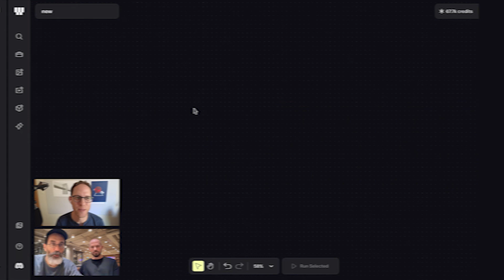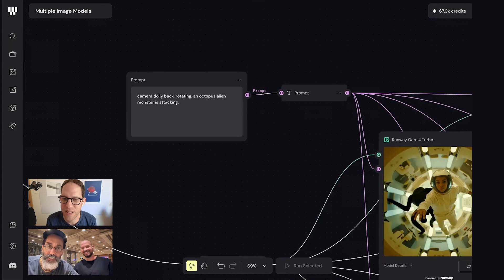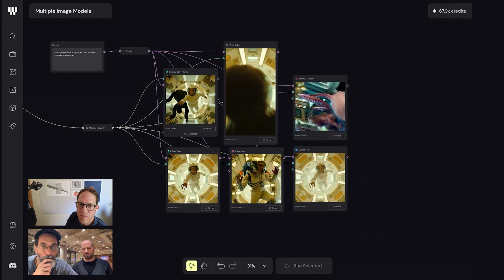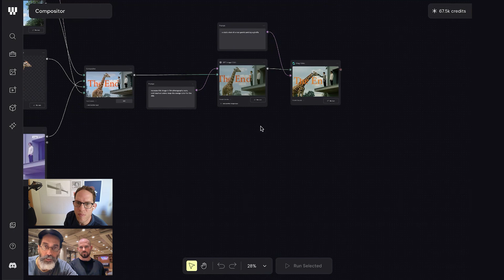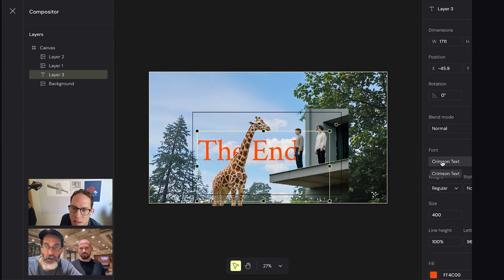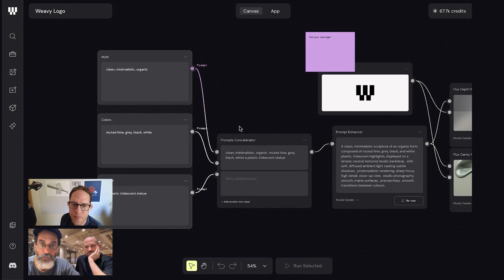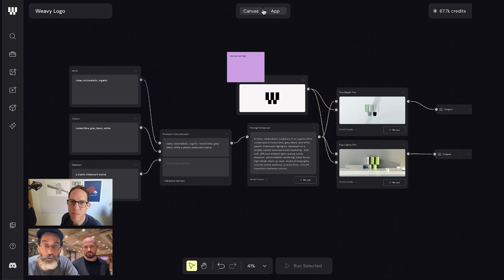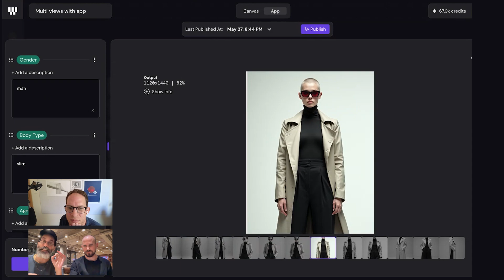Design, AI, and Workflow Thinking - Weavy x Ben Blumenrose (w/ Full Product Demo)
What happens when creative pros need more than just a magic button?

In this in-depth conversation, Weavy co-founders Itay and Lior sit down with Ben Blumenrose - Designer Fund Co-founder - to talk about AI in design, creative systems, and how Weavy gives professionals full control.

Includes a full walkthrough of the Weavy platform - see how designers use node-based workflows, multiple models, and pro editing tools to build scalable creative systems.

🔍 Topics covered:
 • Why workflows better then one-click generation
 • How Weavy combines AI models + pro tools in one canvas
 • What “design machines” mean for scaling visual output
 • The future of design teams in the age of Artistic Intelligence